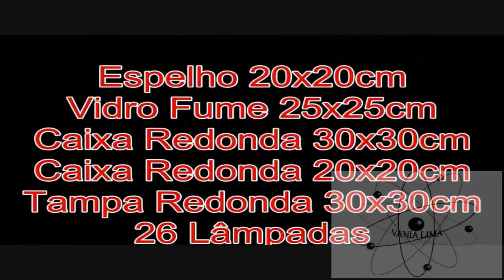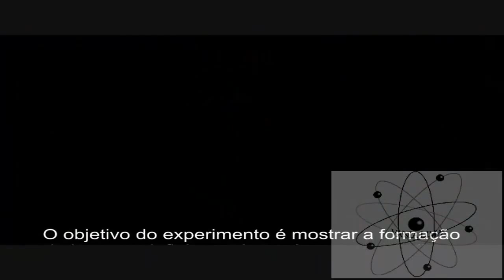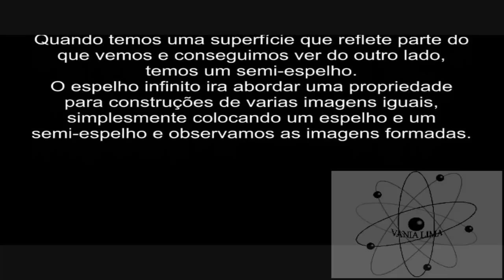VANIA LIMA - ESPELHO INFINITO(ILUSÃO DE ÓTICA)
Projeto Somos Físicos
Registro:Fundação Biblioteca Nacional-Ministério da Cultura
"Eu sou apenas a Maestra dessa magnífica orquestra"
Grupo Newton  (2°B)
Realização na E.E.José Calvitti Filho
2012
Todos os alunos participam do projeto por livre e espontânea vontade.
A liberação e divulgação das imagens são orientadas e supervisionadas por mim e tem ciência dos pais que assinam a autorização de participação..
A manipulação de materiais e objetos utilizados nos experimentos são supervisionados por mim.
Eu não participo do programas  de monetização, portanto, o canal não tem fins lucrativos.
Vania Lima